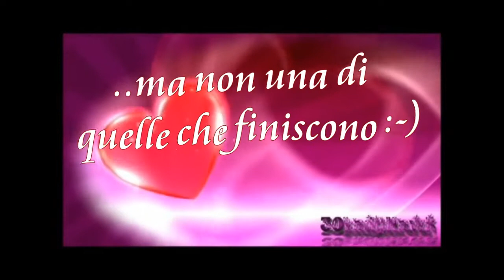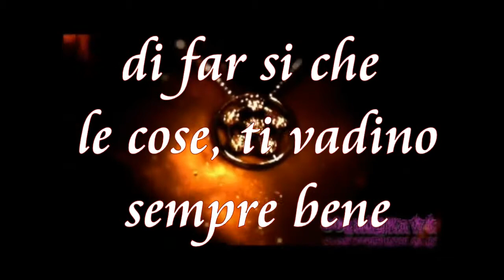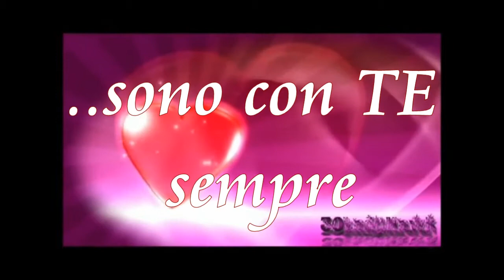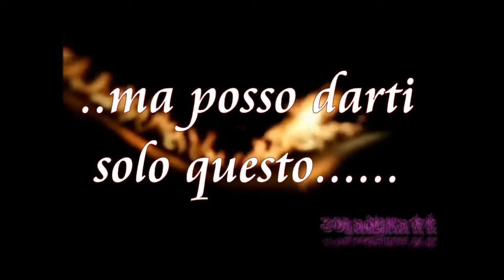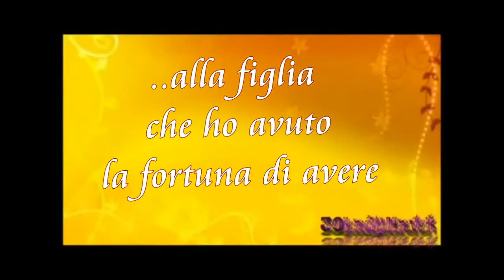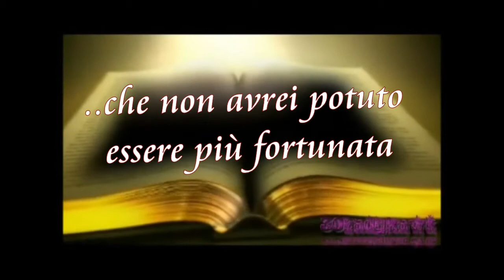Samy ♥ BuOn CoMpLeAnNo ♥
Non dimenticare mai che l'amore che provo per te è come il vento
non potrai mai vederlo, ma potrai sempre sentirlo...ovunque sarai..